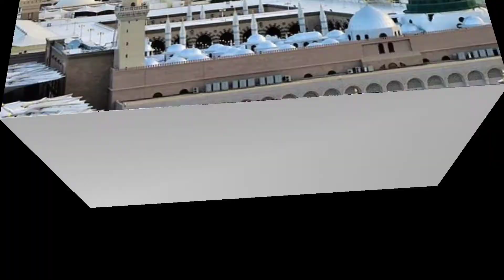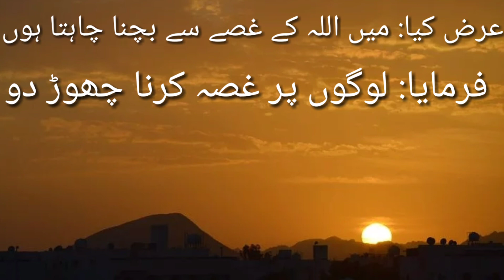Holy Tips of Prophet Muhammad: Practical Guidance for a Meaningful Life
In this video, we explore the sacred wisdom of Prophet Muhammad and his teachings that can help us lead a more fulfilling and purposeful life. From daily rituals to social interactions, these tips are rooted in Islamic tradition and offer practical guidance for people of all faiths. Join us as we delve into the holy tips of Prophet Muhammad and discover how they can transform our lives.